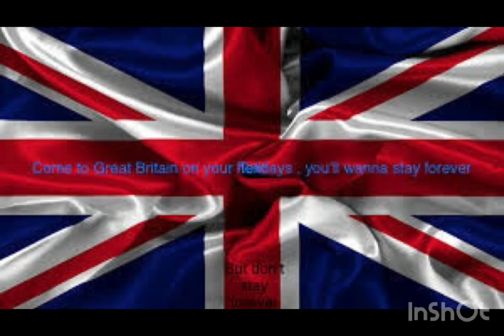Holiday in Britain this year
All locations accessible to tourist